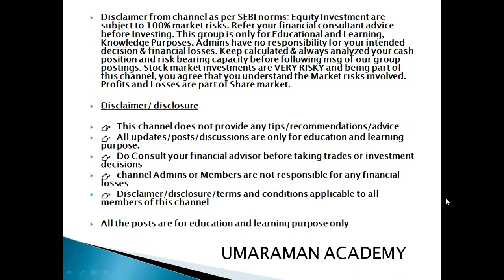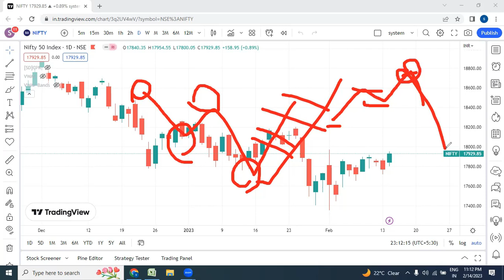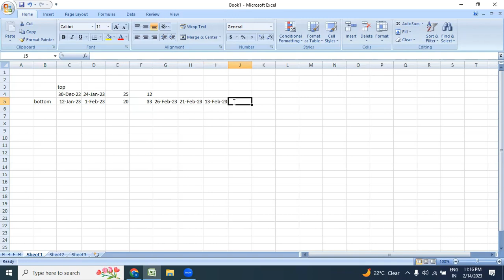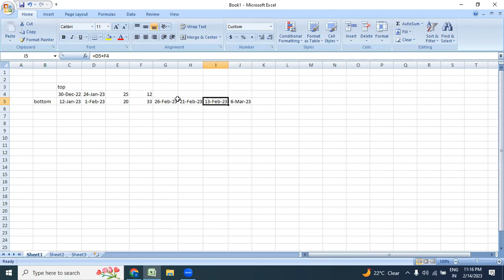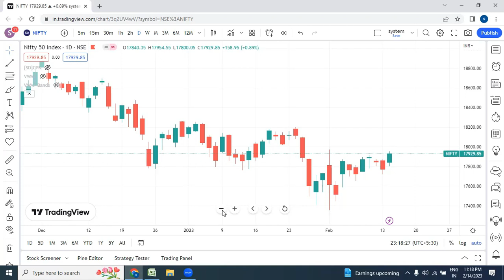Uncover the Secret!-Learn How To Calculate Gann Pressure Dates for Feb 2023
Uncovering the Mystery of Gann Pressure Date Calculations - Feb 2023
Unveiling the Mysteriously Accurate Gann Pressure Date Calculation for Feb 2023!
Uncovering the Gann Pressure Date of Feb 2023: Here's What We Found!
Find Out How to Calculate Gann Pressure for February 2023!

Gold Trading Strategy Name chart vibration W D GANN trading strategy

swing trading stocks for tomorrow, stocks for swing trading